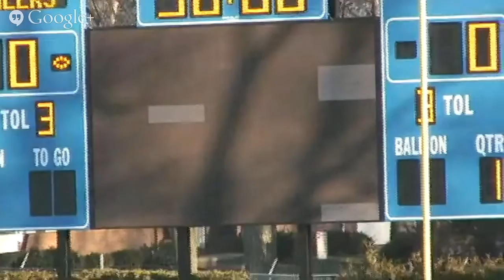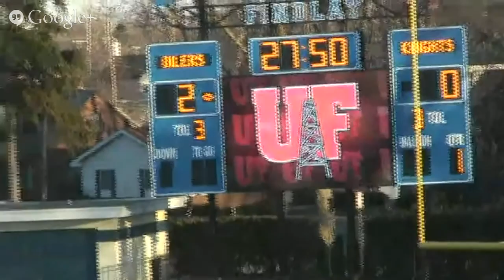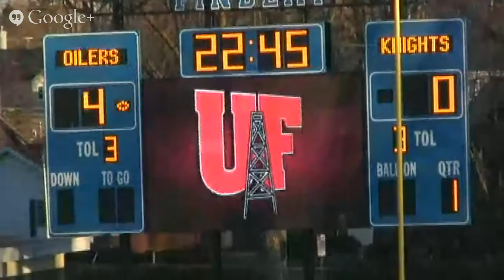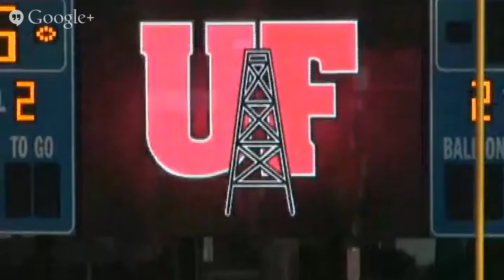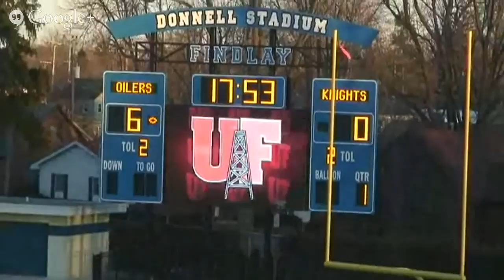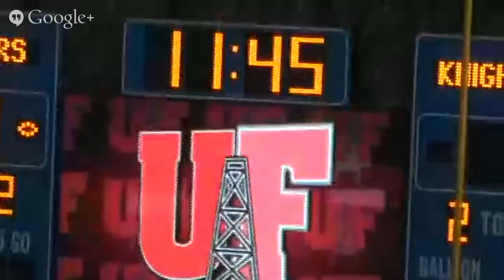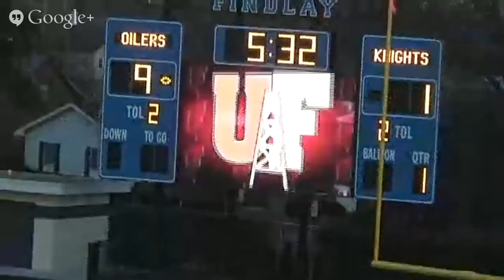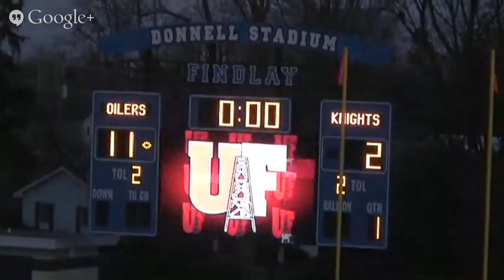Lacrosse: Findlay hosts Urbana first half 3/17/15